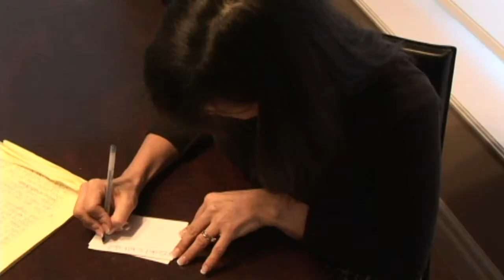Real Estate Financing : How to Apply for a Housing Voucher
To apply for a housing voucher, also known as Section 8 housing assistance, make an appointment with the local housing authority, fill out an application, and wait for approval of the assistance. Use housing vouchers to help pay for rent with insight from a mortgage specialist in this free video on housing vouchers.

Bio: Stetson Lowe is a credit repair expert. Known as the "mortgage insider," Lowe assists increasing credit scores for the most challenging of clients.
Filmmaker: Paul Kersey